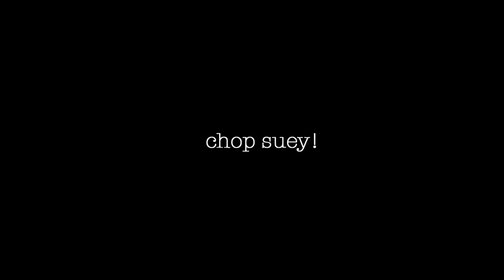SB Lessons Cover Sessions - Chop Suey! (Feat. Stelios Gkinalas)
All intellectual property featured in this video belongs to System Of A Down and their respective labels and associated parties.